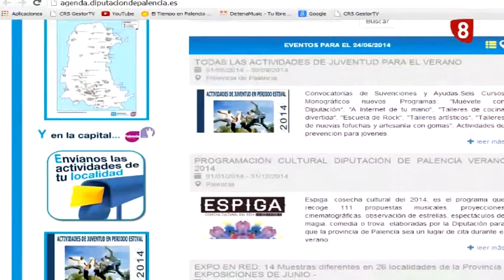Magia en el Castillo